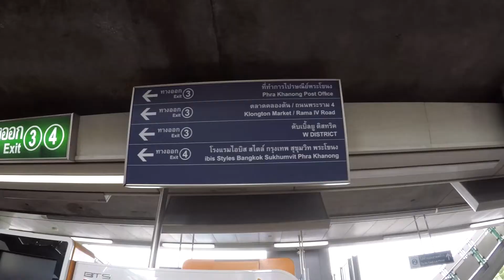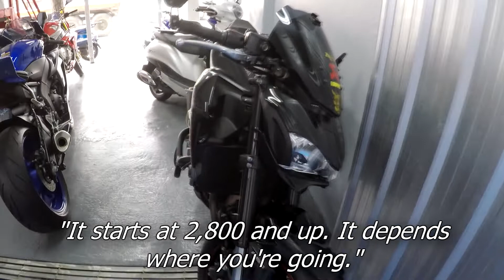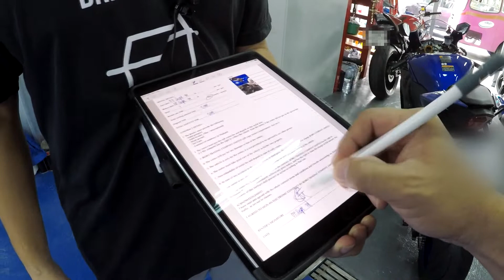Renting a Motorcycle in Bangkok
I thought I'd try and rent a sports bike. I've always wanted to rent one for a day or two but I couldn't really find a deal that would meet my wallet's approval. Finally, I found Bobo Motorcycle Rentals. I think they have the cheapest rate and with the best quality of motorcycles for rent in Bangkok.